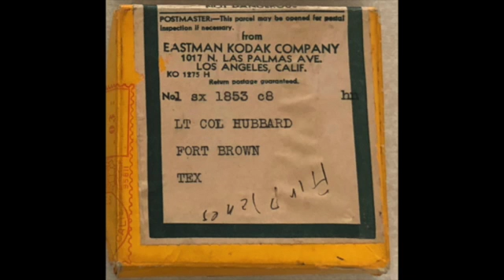8mm Film 09 - Airplanes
8mm Film 09 - Airplanes